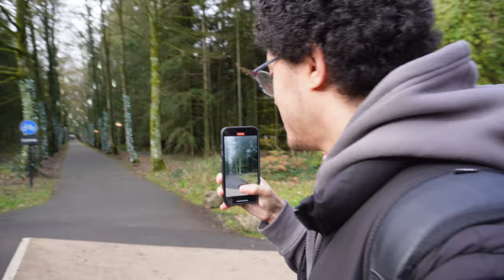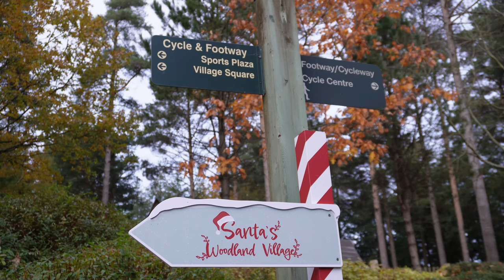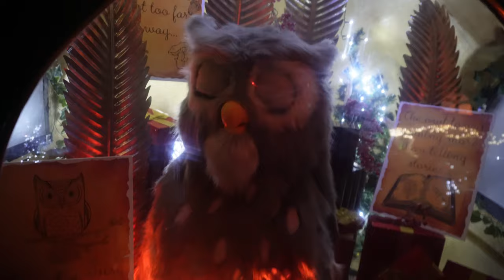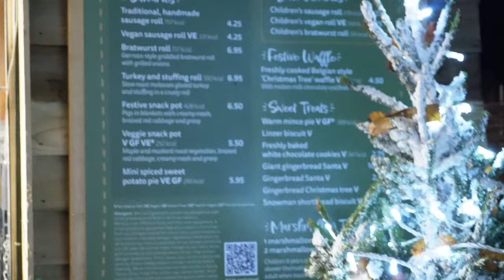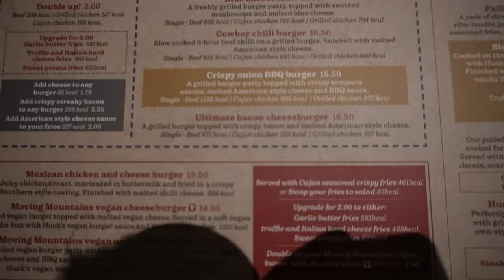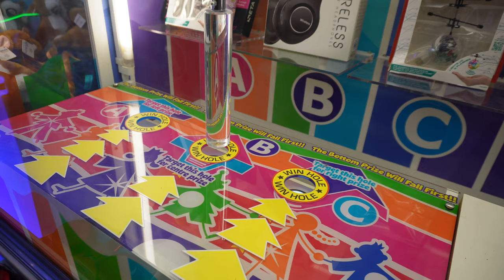I VISITED CENTER PARCS AND THIS HAPPENED...